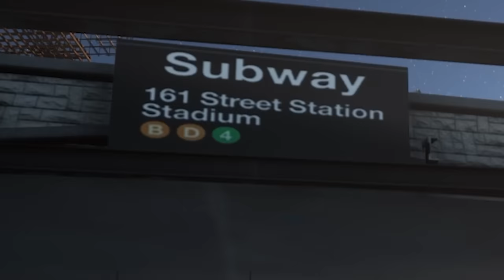SİNİRDEN DELİRTEN TIRMANIŞ TUZAKLARI ! ONLY UP (2. BÖLÜM)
Herkese merhaba arkadaşlar bugün Only Up ! adlı sinirlerimizi geren bir oyunuyla sizlerleyim. Oyundaki amacımız tırmanarak en yukarı gitmek. Ben oyunu beğendim. İyi seyirler.
bakirkertenkele31 tırmanma oyunu
bakirkertenkele31 only up ! oynuyor